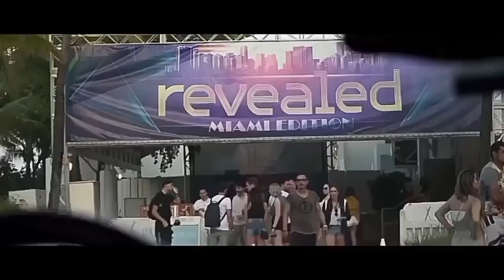Martin Garrix - Ecectro Official Music Video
Para escuchar y conpartir con los demás y sobre todo los mejores mix electro house 2016, electro house 2016 lo más escuchado,
y mucho más, si entran a mi canal encontrará  videos de musica Electro House, electro pop, electro dance, mix de electro house,
y si hacen algunas de esas cosas me va a motibar a seguir subiendo mas musica Electro House 2016 y mix electro house 2016 Gracias!!